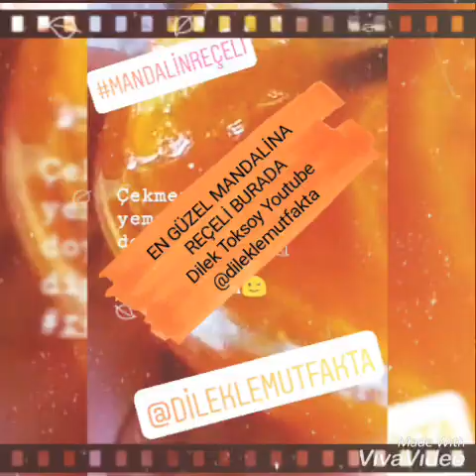MANDALİNA REÇELİ TARİFİ, En Güzel Mandalina Reçelini Reçel Kraliçesi Dilek Yapar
Kış aylarının en güzel reçellerinden Mandalina Reçelini benim tarifimle yapın, pişman olmayacaksınız. Tam ölçü, harika kıvam ve lezzet..Sofralarınızdan reçeli eksik etmeyin. Az ama ev yapımı reçel bence mutlaka yenmeli. @dileklemutfakta
YENİ VİDEOLARIMDAN ANINDA HABERDAR OLMAK İÇİN EKRANIN SAĞINDAKİ BİLDİRİM ZİLİNİ AÇMAYI UNUTMAYINIZ.
VİDEOLARIMI KENDİ HESAPLARINIZDA PAYLAŞABİLİRSİNİZ. DESTEK İÇİN ÇOK TEŞEKKÜRLER HERKESE..